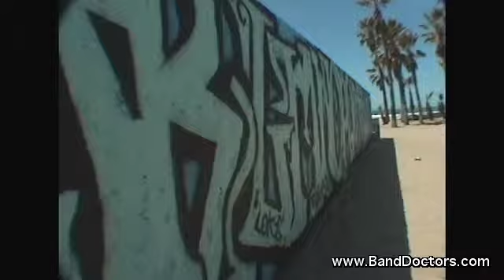Band Doctors - Episode 2 3/3, About: Spitt and Ceez keeps on hangin' around on Venice.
Band Doctors - Episode 2 3/3, About: Spitt and Ceez with a video camera on Venice Beach interviewing people, talking about themselves and Band Doctors idea.